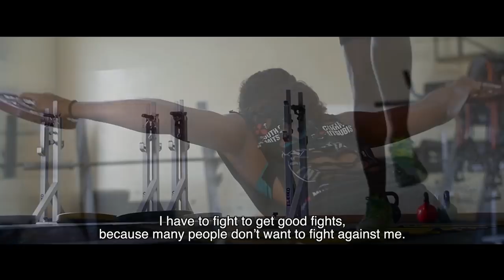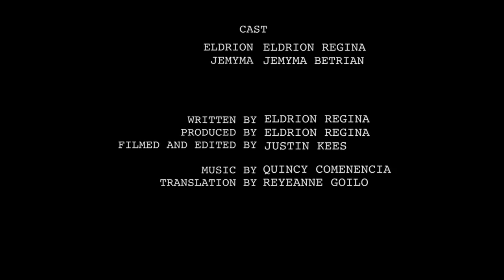KICKBOXING 🥊 1 Focus Diferente - Inspirational Short Film - (prod Eldrion Regina)